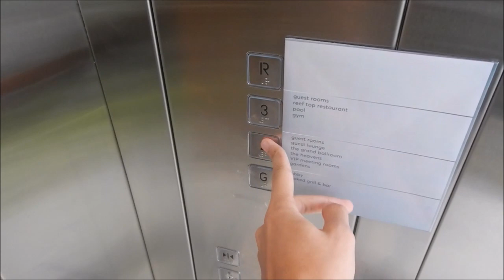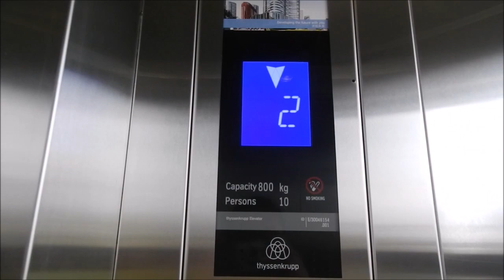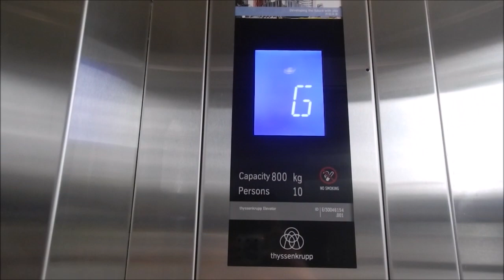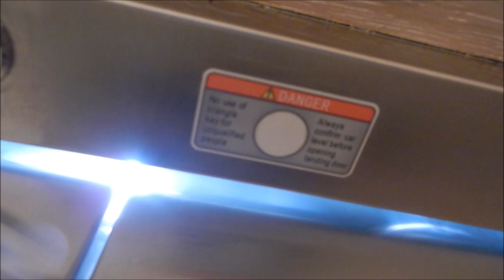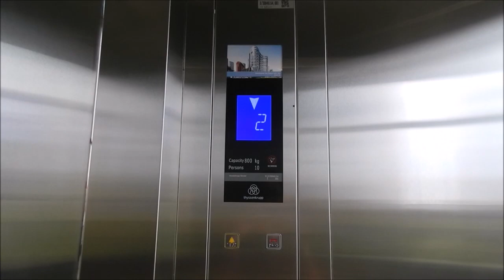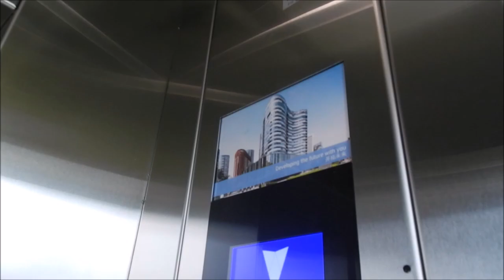[2018 First Video] New thyssenkrupp Scenic Elevator at Aryaduta Kuta, Bali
*My first elevator video in 2018!

Another brand new thyssenkrupp has recently arrived in town, this time comes with its new and more simplified logo. This is one of the two TKEs in this particular lobby; the one that I took here is labelled as a service elevator for some strange reason, while the other one appears to be a non-stop elevator that goes from the ground floor to the roof. Sadly this elevator uses generic chimes rather than the standard ones, but it's better than nothing! There are also two other elevators nearby which are OTIS GeN2s (video of it will be coming in next week, if possible).

Capacity: 10 Persons/800 kg
Floors served: G, 2, 3, R (4 floors)
Year installed: 2017
Model / buttons: GL MMR / MT 42
History: Original